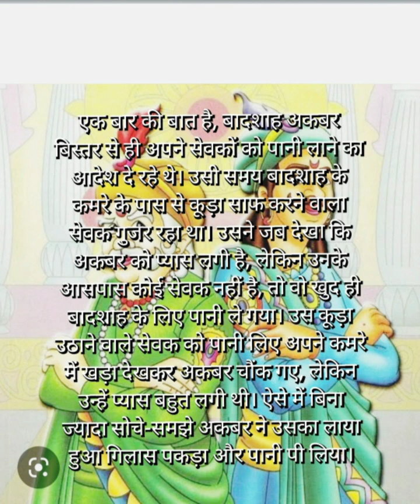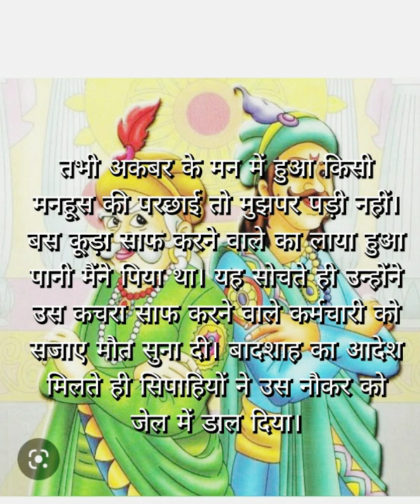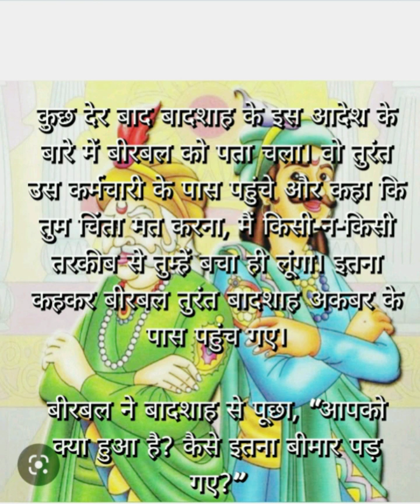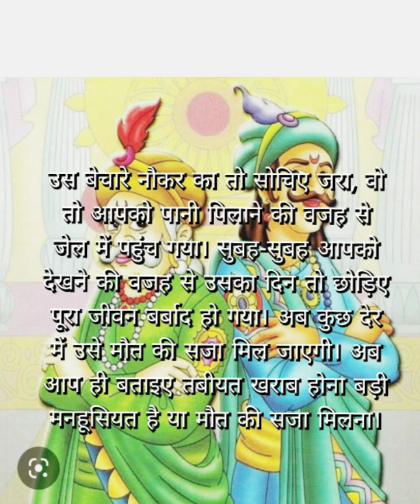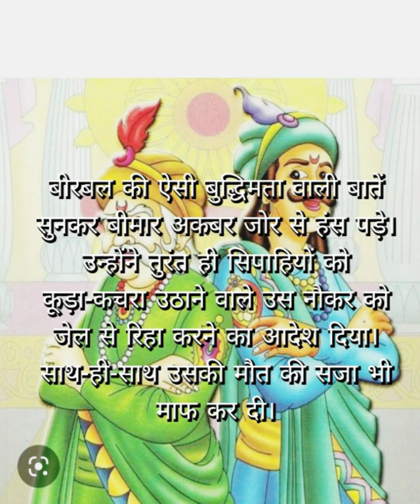अकबर और बीरबल की कहानी :सबसे बड़ा मनहूस कौन||Akber Birbal Stories cortoon Hindi kahani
Akber Birbal Stories
Moral stories
Lessanable stories
stories
Shorts moral stories
Bed time Stories
fairytales stories
moral stories
Short story